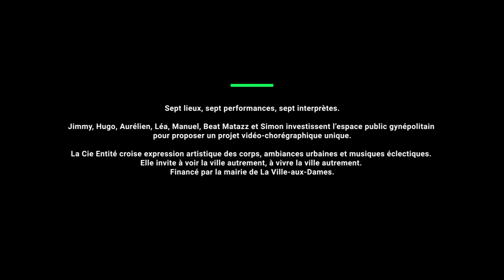6 - La place du village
« Allez, on guinche ! » Hugo Schouler nous invite sur la place du village, entre l’église et la mairie, pour une petite java solo sur « Ça gaze » de V. Marceau. Hip-Hop et bal musette permettent de réinventer un lieu de mémoire bien français, la place du village.